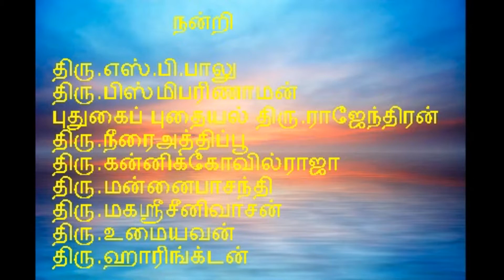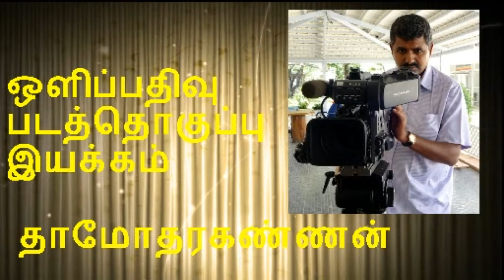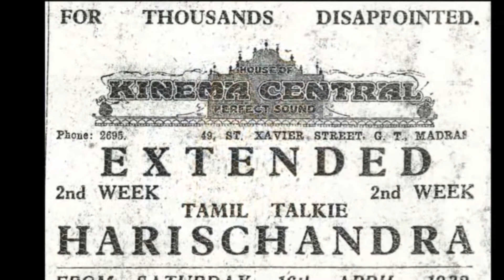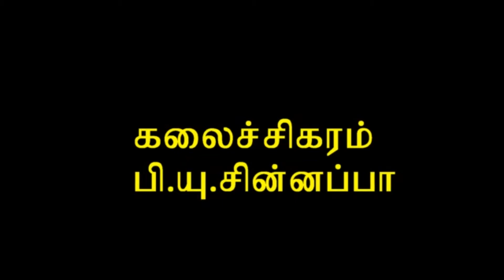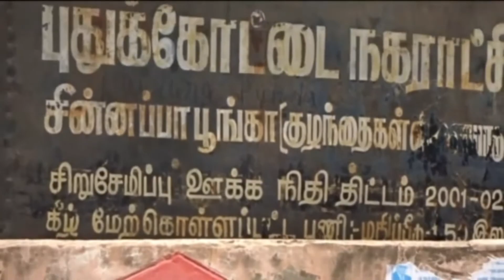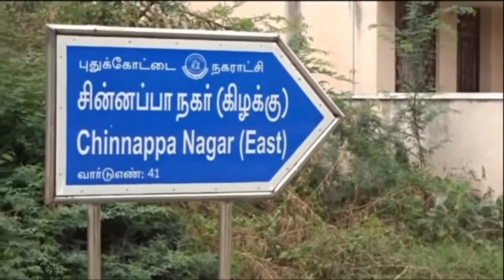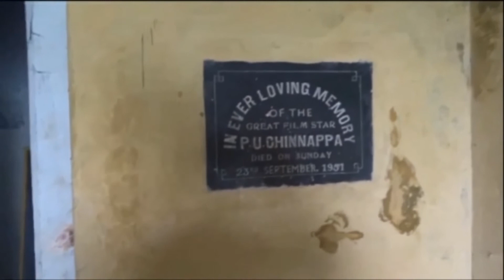p.u.chinnapa biography(documentry)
பி.யு.சின்னப்பா ஆவணப்படம் p.u.c.documentry